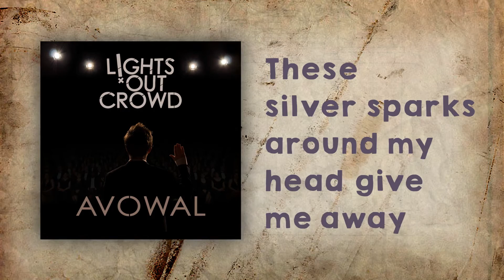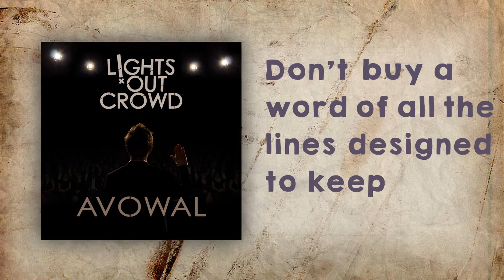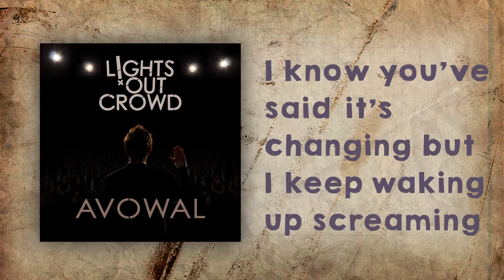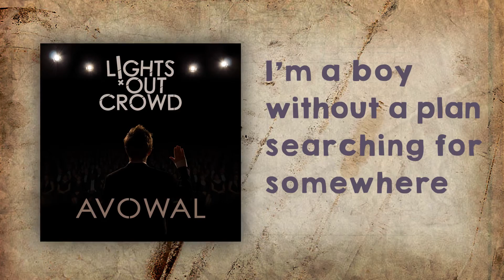Silver Sparks - Lights Out Crowd (Lyric Video)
Lyric Video for "Silver Sparks" by Lights Out Crowd